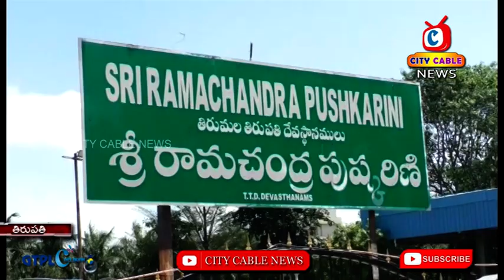Ramachandra Puskarini ||City Cable News Tirupati